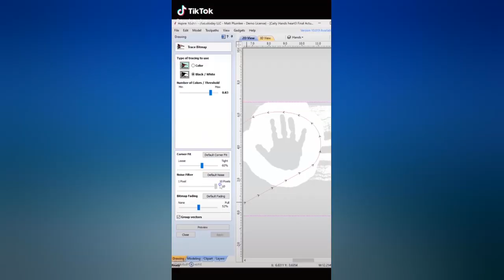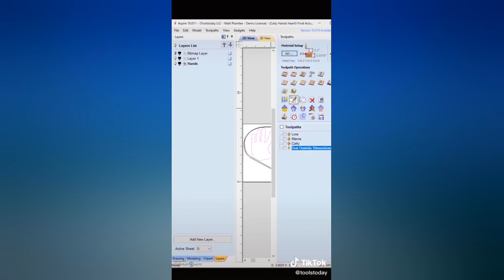woodworkers workshop woodworking plans resources for human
woodworkers workshop woodworking plans resources for human woodwork Teds Woodworking is a massive collection of more than 16000 woodworking blueprints and projects which you can easily follow.